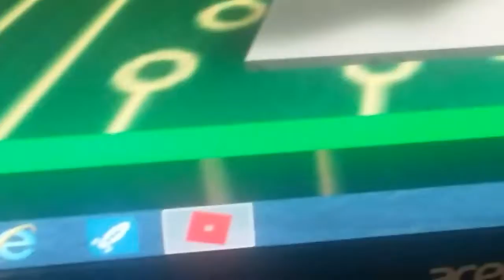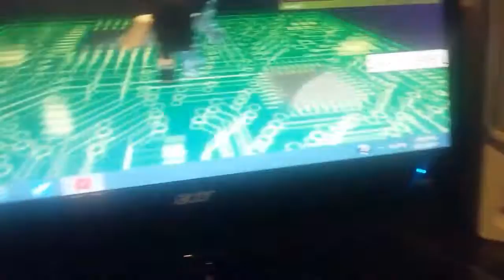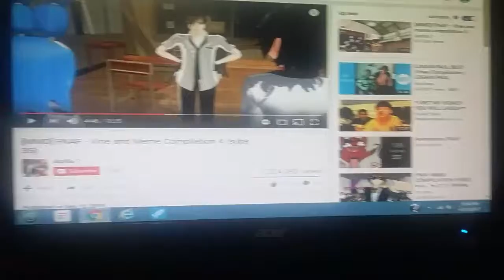Speed run 4|ft.Spencerplayroblox,Lyssa728